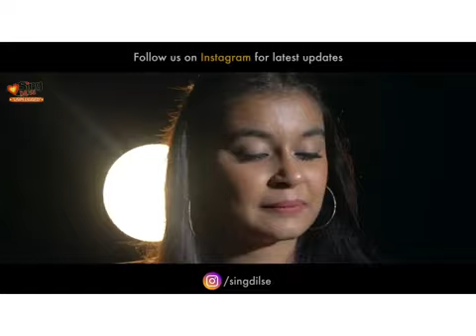Tujhe kitna chahne lage - cover - KISHEN MIXX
🖤ANSH OFFIC!AL MIXX❤

THIS CHANNEL PROMOTES REMIX AND I DO NOT UPLOAD VIDEOS FOR MONEY❌.
-BE LIKE 🌻
-FOR SUGGESTIONS/FEEDBACKS,
WRITE IN THE COMMENTS❌.
-SUPPORT🖤❌🌻